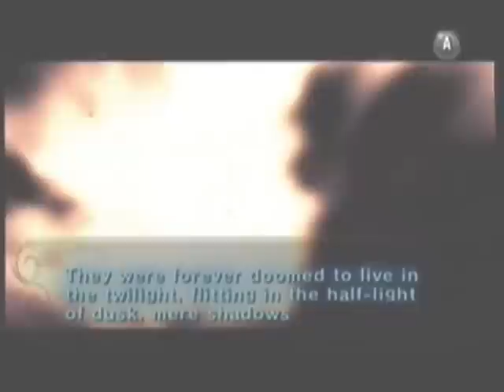Midna x Link - Take it Off [Ke$ha]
Hey, to all you people reading this :

I hope you like this video! I made this back when I didn't exactly great at making videos, but apparently you all like it, so I'll keep it up. Don't be afraid to drop a comment, I read them all, even if I don't reply. Thanks for your time. c:

Song: Take it Off
Artist: Ke$ha
Game: The Legend of Zelda: Twilight Princess
Characters: Midna, Link, Zelda

*I do not own Twilight Princess or the audio*